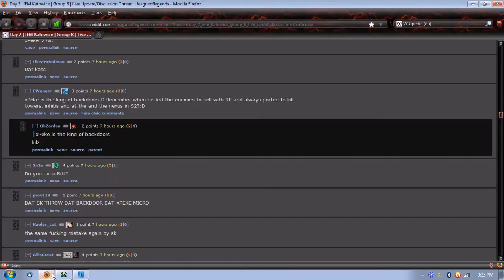NEStalgia Triple Wizard Sanctum Run - Part I Occularis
We decided to Run the full Black Sanctum with nothing but Wizards. Normally this would be considered suicidal, considering that we lack a healer or any way to mitigate physical damage, but we are not normal wizards...